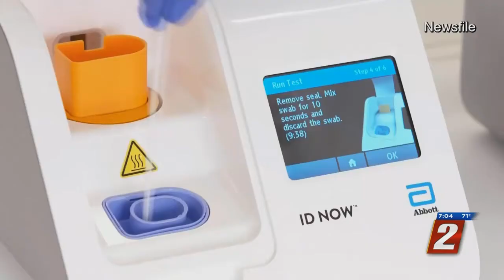COVID-19 Reinfection Study